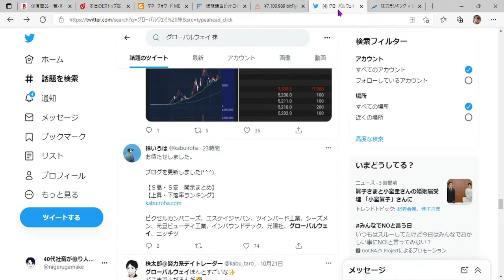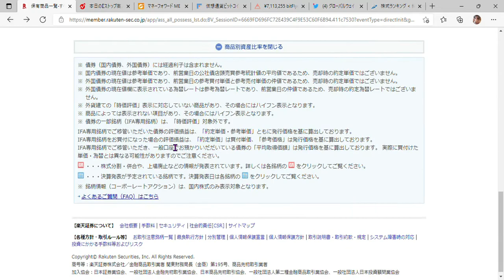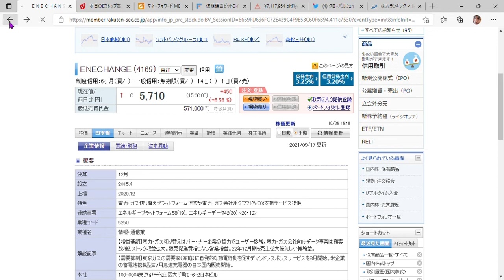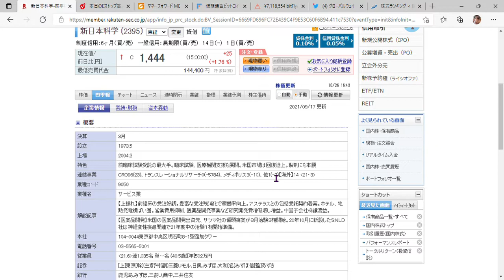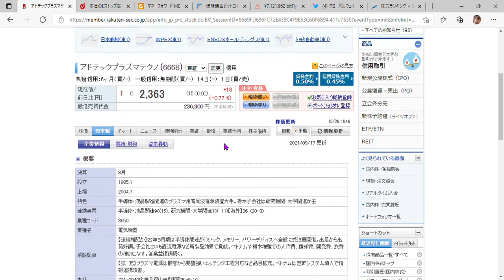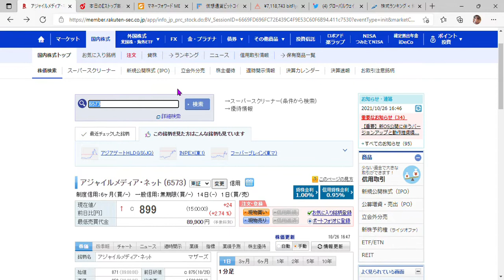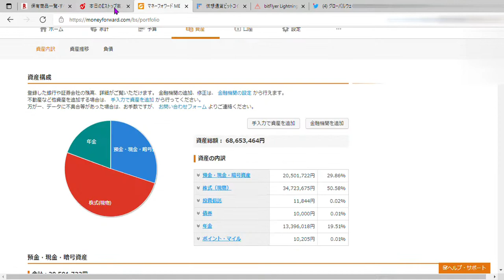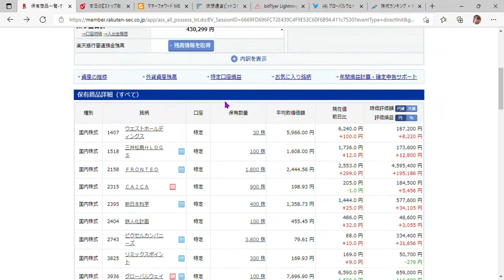グローバルウェイ２連ストップ安！！テスラ暴騰！！！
こんにちはサイコちゃんです。
きょうはしつこくグローバルウェイについてお伝えします。
残念ながらストップ安でした。
しかし、夜中ふと米国市場を見たらテスラば爆上していましたので、
インしました。
きょうはそんなインとアウトの２銘柄についてお知らせします。